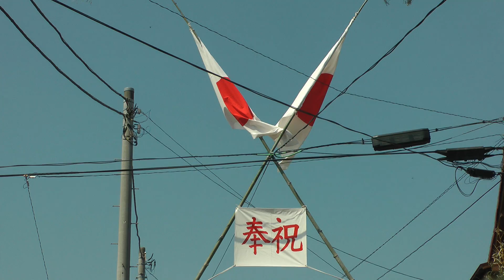平成26年 香取神宮式年大祭 神幸祭 4月15日 00090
平成26年　香取神宮式年大祭　神幸祭　4月15日